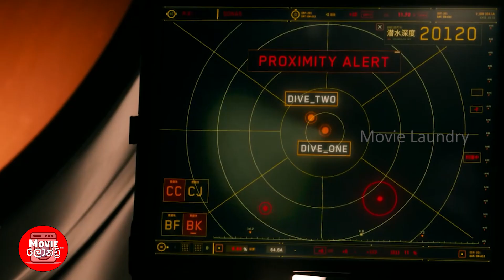මිනිසුන් 50ක් පමණ එකවර කන්න පුළුවන් යෝධ මෝරු | Meg 2: The Trench (2023) Movie Explained in Sinhala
𝙈𝙤𝙫𝙞𝙚𝙨/𝙏𝙑 𝙎𝙚𝙧𝙞𝙚𝙨
* 𝙍𝙚𝙫𝙞𝙚𝙬𝙨
* 𝙏𝙧𝙖𝙞𝙡𝙚𝙧𝙨
* 𝙎𝙪𝙗𝙩𝙞𝙩𝙡𝙚𝙨

🟣Video Title - මිනිසුන් 50ක් පමණ එකවර කන්න පුළුවන් යෝධ මෝරු | Meg 2: The Trench (2023) Movie Explained in Sinhala